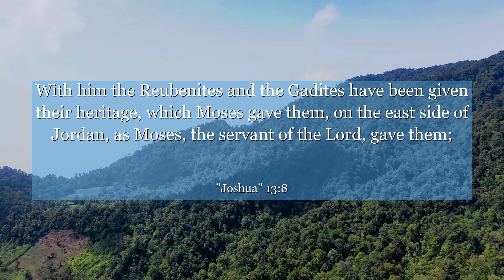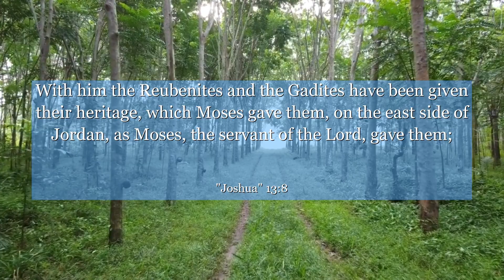Joshua 13:8 With him the Reubenites and the Gadites have been given their heritage, which Moses gave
In Joshua 13:8, we find a powerful reminder that life is a journey filled with opportunities and challenges. This verse reflects the moment when Joshua, a great leader, was called to divide the Promised Land among the tribes of Israel. It teaches us the importance of embracing change, stepping out of our comfort zones, and embracing new beginnings. Regardless of our circumstances, this verse encourages us to trust in our abilities and have faith in the path ahead. Let this verse inspire you to seize every opportunity, embrace growth, and embark on your own journey towards fulfillment and success.